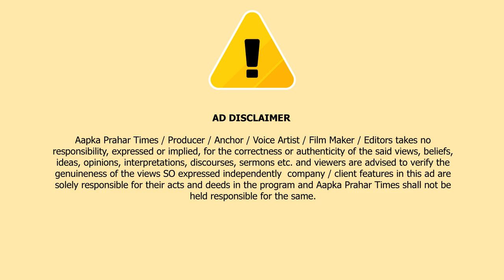मुम्ब्रा में खुलेआम खेला जा रहा जुआ,रहिवासी जुआरियो से परेशान || Islamuddin Khan Aapka Prahar Times